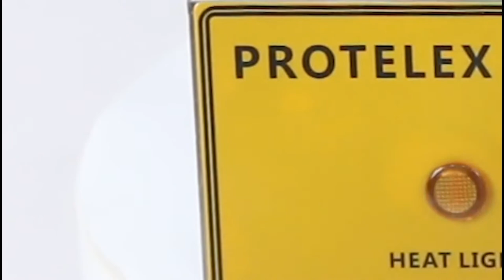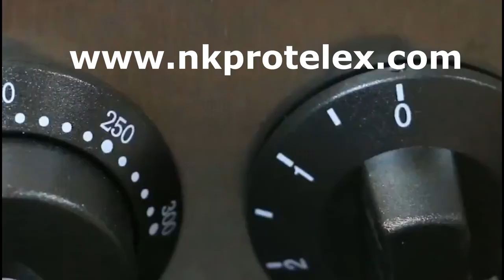PROTELEX walnut waffle maker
Commercial waffle maker
    For walnut waffle
    For professional and commercial use
    Temperature 0 - 300 °C
    1550 W power
    1 Baking plate for 10 walnut waffles at the same time
    High quality
    On / off switch
    Operation control lights
    Long life device